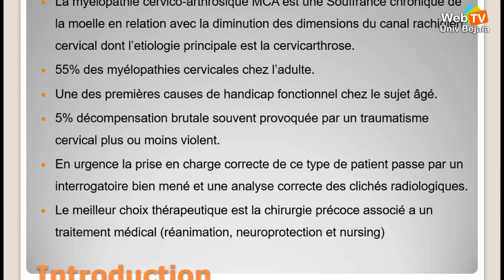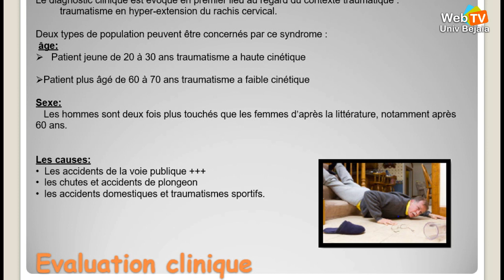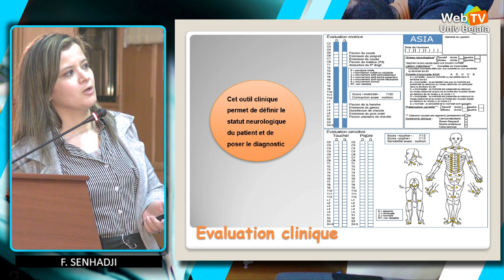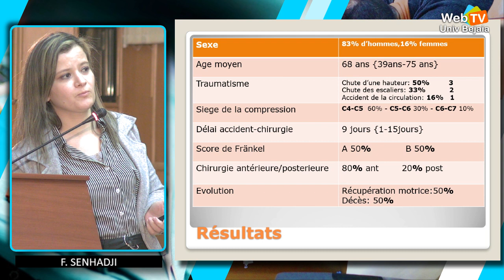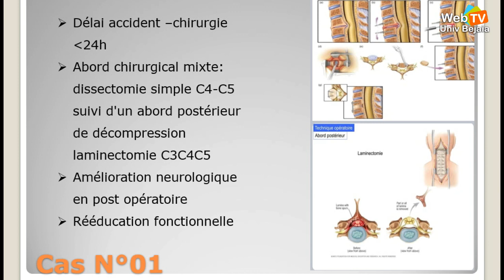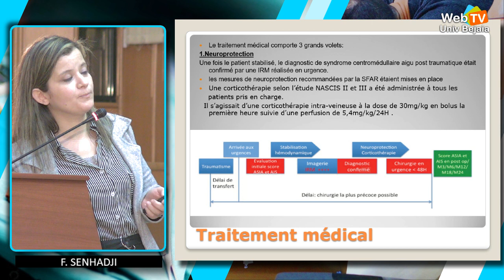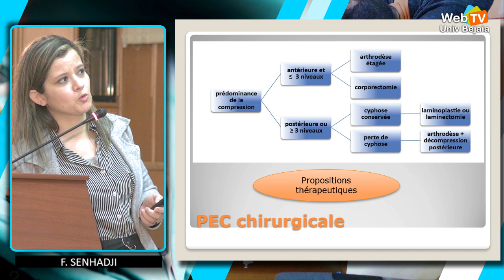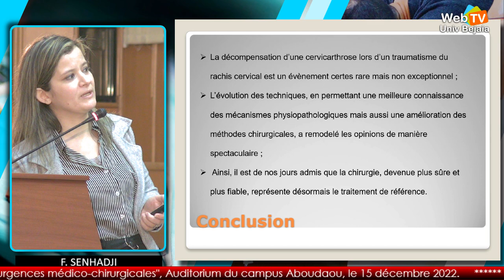MCA décompensée : Aspects cliniques et thérapeutiques.F. SENHADJI, M. BARDACHE, I. TAKBOU, H. HIMEUR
MCA décompensée : Aspects cliniques et thérapeutiques, F. SENHADJI, M. BARDACHE, I. TAKBOU, H. HIMEUR, H. KHECHFOUD, K. DJOULANE, T. KHABIL, H. BEKRALAS
la 2ème journée d’enseignement post-universitaire sous le thème " Les   urgences médico-chirurgicales".
Université Abderrahmane Mira de Béjaia,  Faculté de Médecine. jeudi 15 décembre 2022, au niveau de l’auditorium du campus d’aboudaou